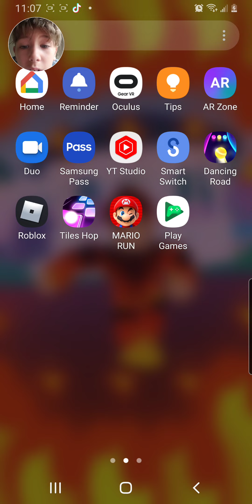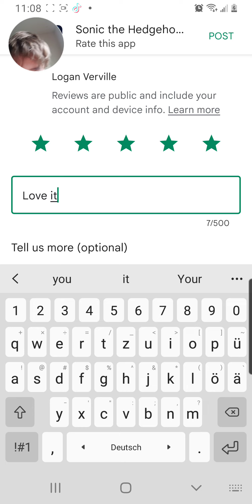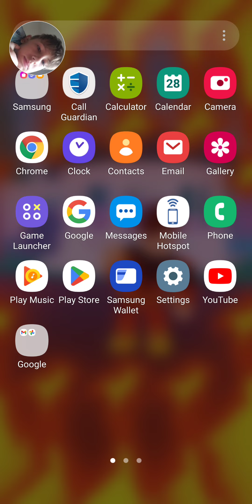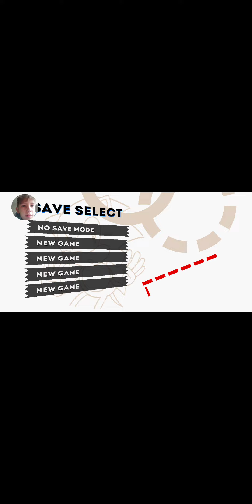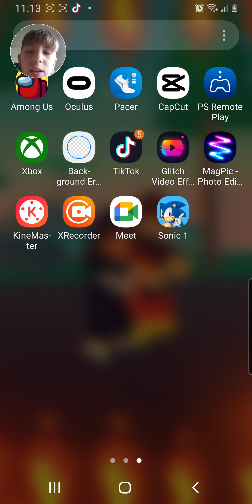August 28, 2022